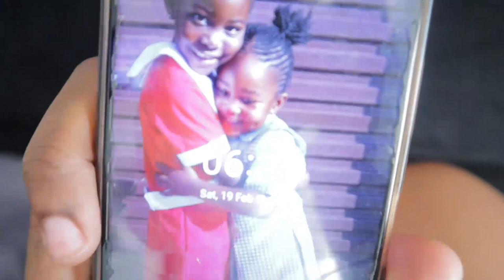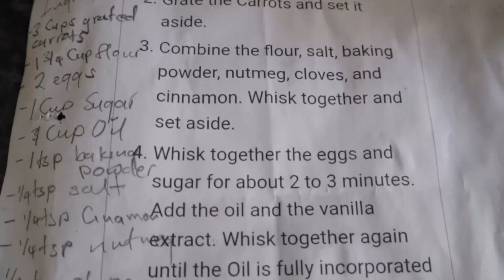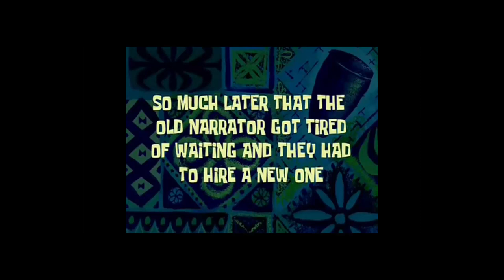BEING A MOM IS A FULL TIME JOB😩!! few days in the life of a stay at home mom of 4:Zimvlog